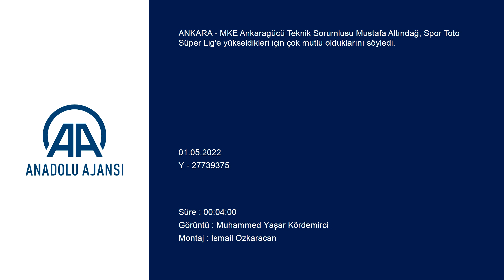Mustafa Altındağ: Sezon başından bugüne kadar...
GÖRÜNTÜ DÖKÜMÜ :
- MKE Ankaragücü-Yılport Samsunspor maçının ardından
- Yılport Samsunspor Teknik Direktörü Yücel Uyar'ın basın toplantısı
- MKE Ankaragücü Teknik Sorumlusu Mustafa Altındağ'ın basın toplantısı MKE Ankaragücü-Yılport Samsunspor maçının ardından
- MKE Ankaragücü Teknik Sorumlusu Mustafa Altındağ:
"Hedefimiz şampiyonluktu, şampiyon da olduk. Camiamıza hayırlı uğurlu olsun"
- Yılport Samsunspor Teknik Direktörü Yücel Uyar:
"Play-off şansını henüz matematiksel olarak kaybetmedik. Bugün kazansaydık avantaj sağlayacaktık"

ANKARA (AA) - MKE Ankaragücü Teknik Sorumlusu Mustafa Altındağ, Spor Toto Süper Lig'e yükseldikleri için çok mutlu olduklarını söyledi.

Altındağ, Spor Toto 1. Lig'in 35. haftasında 0-0 berabere kaldıkları Yılport Samsunspor maçının ardından düzenlenen basın toplantısında açıklamalarda bulundu.

Karşılaşmanın bekledikleri gibi zorlu geçtiğini belirten Altındağ, "Bir üst lige çıkmamız için bir puan da bize yetiyordu. Puanımızı da aldık, mutluyuz." dedi.

Bütün oyuncularını kutlayan Altındağ, "Ayaklarına, yüreklere sağlık. Sezon başından bugüne kadar büyük fedakarlıklar yaparak takımı buraya getirdiler. Hedefimiz şampiyonluktu, şampiyon da olduk. Camiamıza hayırlı uğurlu olsun." diye konuştu.

- Uyar: "Maalesef golü bulamadık"

Yılport Samsunspor Teknik Direktörü Yücel Uyar, Spor Toto Süper Lig'e yükselen MKE Ankaragücü'nü tebrik etti.

Karşılaşmayı kazanamadıkları için üzgün olduklarını söyleyen Uyar, şu ifadeleri kullandı:
"Eyüpspor da yenildi, aradaki puan farkını kapatabilirdik. Ama maalesef golü bulamadık. Arzulu, iştahlı oynadık. Maçın sonunda istatistiklere baktım, oyunu biz kontrol etmişiz. Daha fazla pozisyona girmişiz. Kazanmayı daha çok isteyen Samsunspor takımı vardı ama final paslarında, son vuruşlarda yeterli başarıyı gösteremedik. Gayretimiz iyiydi ancak pozisyonları golle sonuçlandıramayınca bir puanla yetindik. Ama hala bir şansımız var. Play-off şansını henüz matematiksel olarak kaybetmedik.

Bugün kazansaydık avantaj sağlayacaktık. Samsunspor kalan 3 maçını en iyi şekilde sonuçlandırmaya çalışacak. Bugün oynayan tüm oyuncularıma teşekkür ediyorum."